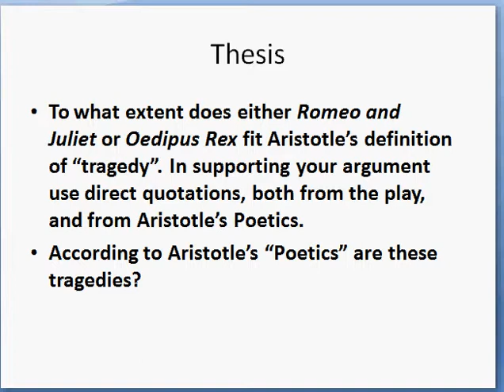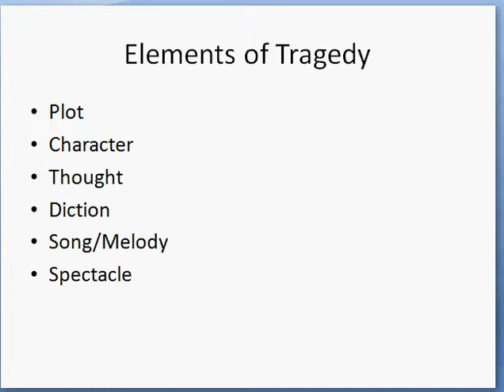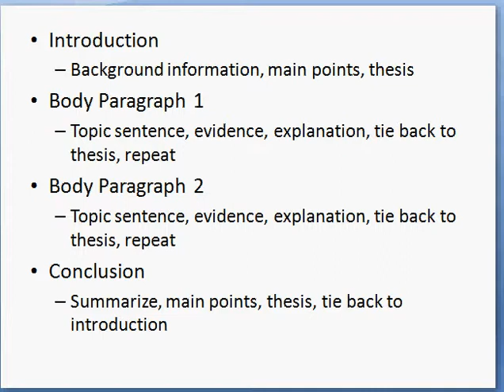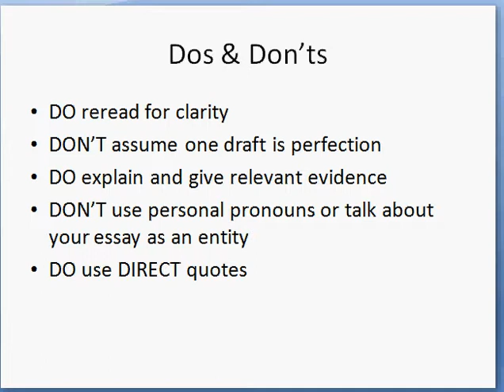Oedipus, Romeo & Juliet, and Tragedy